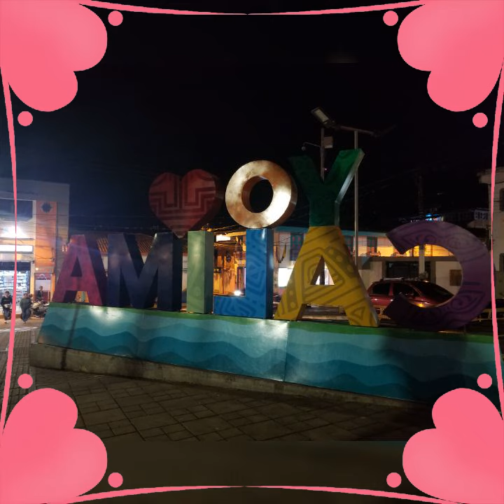Un paseíto por Calima Darien.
En familia.